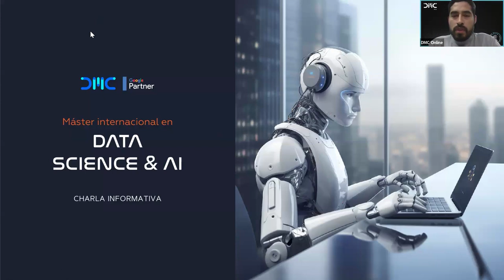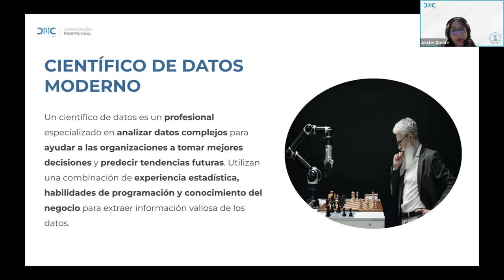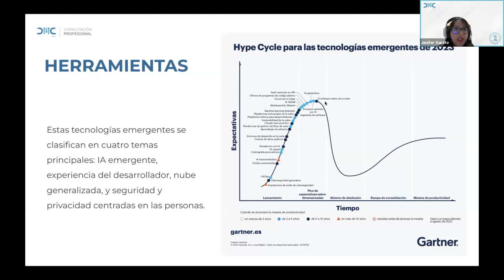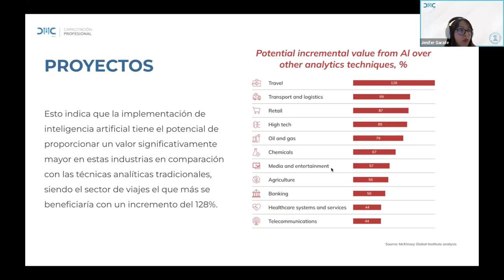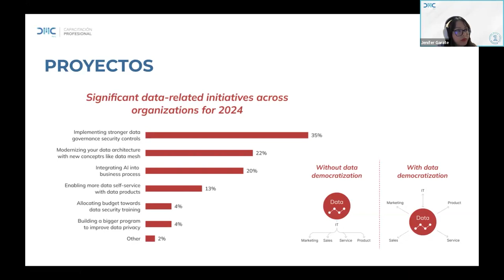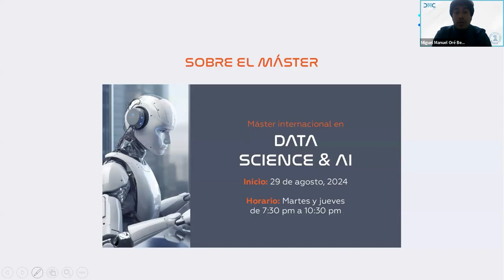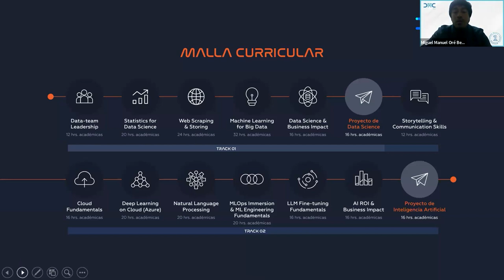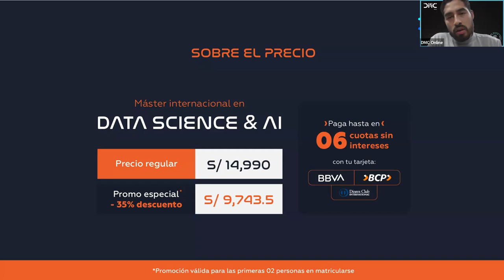Herramientas y Técnicas de IA para el Científico de Datos Moderno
Revive nuestro webinar sobre: Herramientas y Técnicas de IA para el Científico de Datos Moderno 🛠🤖  Aprende con Jenifer Garate, Sr Integration Manager en Mercado Libre sobre técnicas de IA enfocadas al perfil de data y analytics.